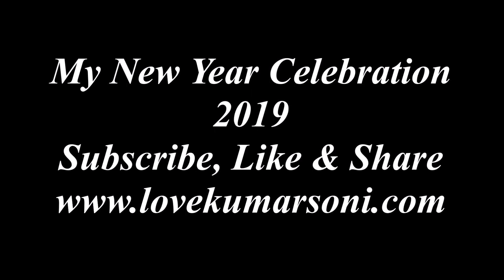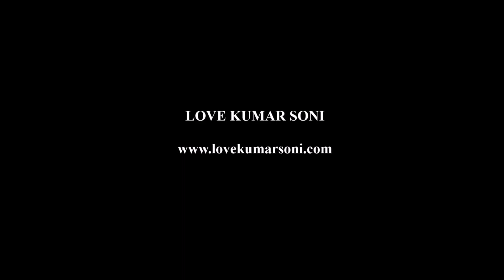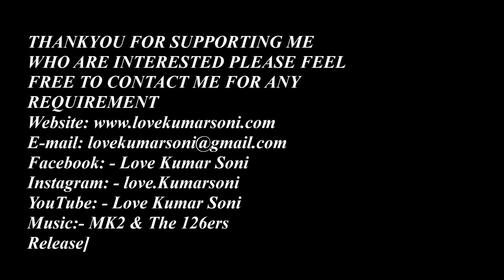My New Year Celebration 2019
Hi. Guys... this video about Happy newyear all of you
this is my new year celebration 2019

Download Entrances Preparation Book For BFA, NATA, NIFT,CET, with Answers In English Edition

पी.जी.टी/टी.जी.टी और बी.एफ.ए परीक्षा भर्ती सेम्पल पेपर 400 सामान्य ज्ञान प्रश्न उत्तर सहित हिन्दी भाषा मे

B.F.A Entrances Composition, Illustration, Logo Design, Advertising Design, Story Board Preparation References E-Book